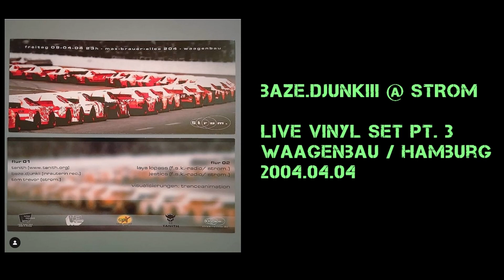baze.djunkiii live vinyl set pt.3 @ strom. / waagenbau, hamburg [20040409]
exactly 20 years ago i played an extended warm-up set at waagenbau / hamburg, leading the crowd towards the sound of the main act tanith which is to be considered one of the main figures in the rise of early rave and techno in germany.